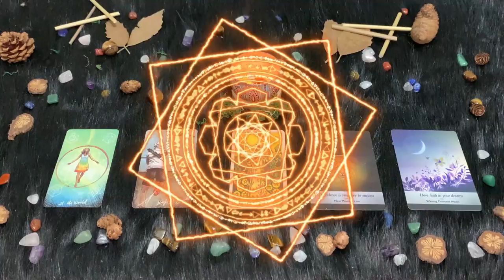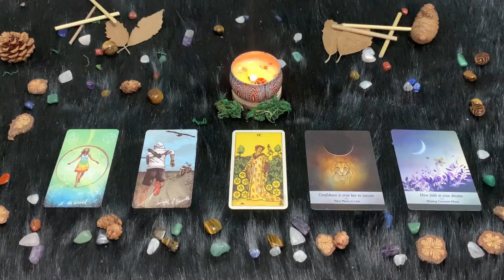| Giovedì 5 Agosto | Oroscopo Paolo Fox | Leone | Fortunelli ovunque, anche tra i guai